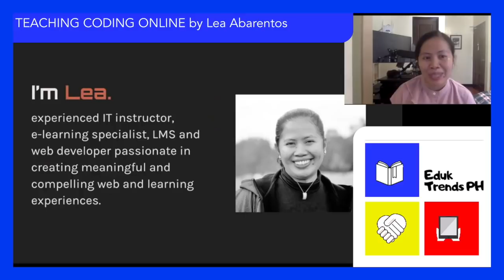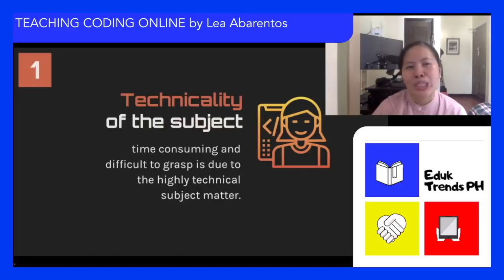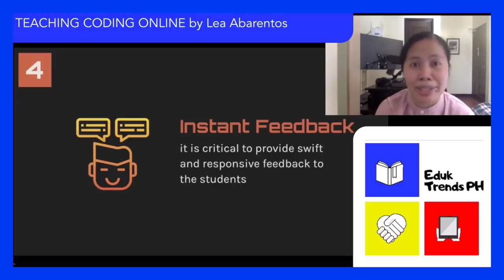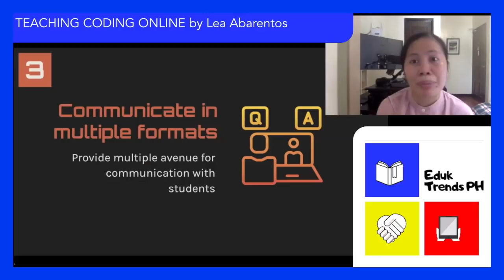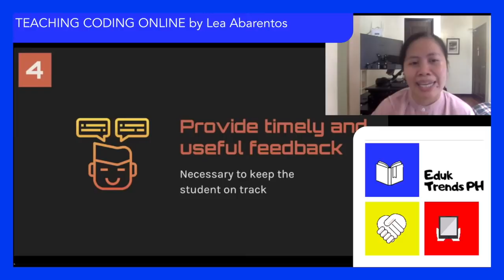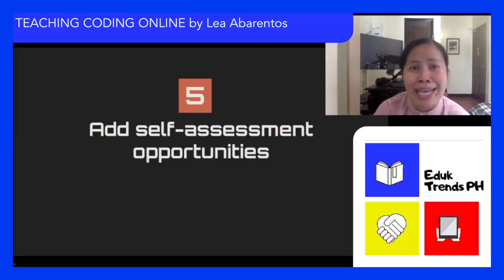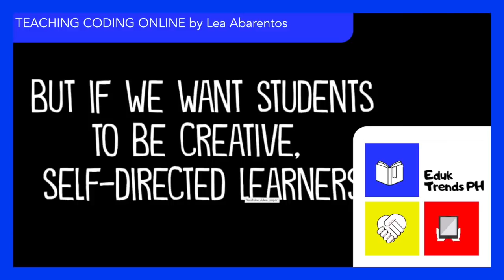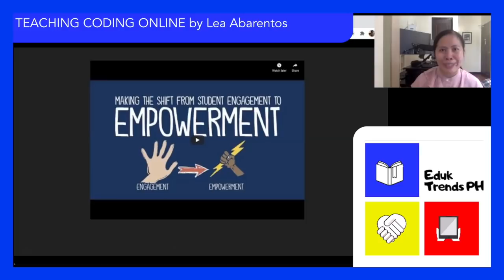"Teaching Coding Online" by Ms. Lea Sacdalan Abarentos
EdukFriends!

Ngayong Miyerkules ng hapon, sabay-sabay nating samahan si Ms. Lea Sacdalan Abarentos sa kanyang e-session na pinamagatang..

"Teaching Coding Online"

Kita-kits alas-kwatro impunto ng hapon sa Youtube channel ng EdukTrends PH.

Ang webinar na ito ay libre at bukas sa lahat. 🙂 Naniniwala kaming ang pagtutulungan at pag-alalay sa ating kapwa guro ay nararapat lalo't higit sa panahong ito. Mabuhay ang mga GurongPinoy!

Note that there will be another link which will be provided during the live e-session for the e-certificate and evaluation.